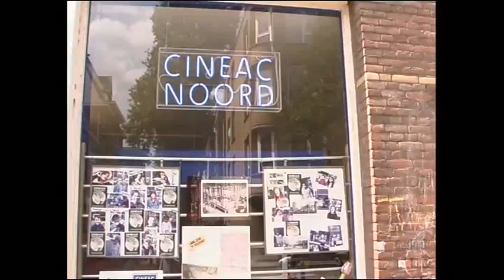Cineac Noord - Homeless with children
In 2004 wonnen we de tweede prijs van de Eurocities Award met het filmpje Homeless with Children. Kinderen van Basisschool de Fontein interviewden dak- en thuislozen bij de opvang Van Speyk. Aanvankelijk waren ze bang voor de doelgroep maar binnen de kortste keren werden ze vrienden.